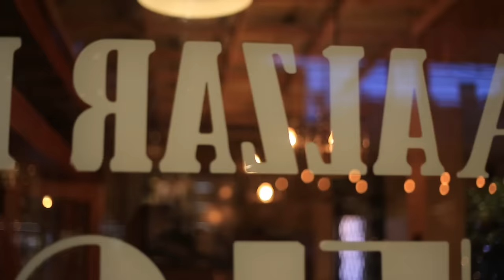Pepe Aguilar - EL VLOG 009 - La magia de Chiapas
Como México no hay dos. Descubre el colorido estado de Chiapas de la mano de la familia Aguilar.